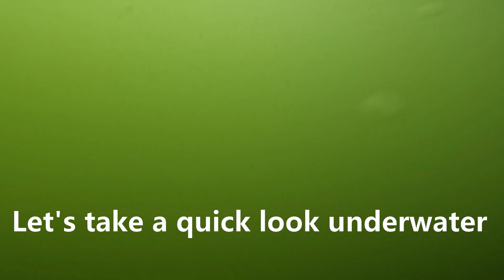Blitzing in the Ocean Surf and More: Surf Fishing late-August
Deadly Dick Lure
(paid link)